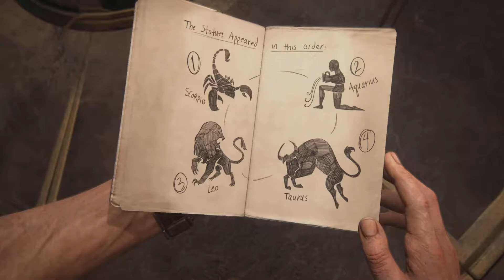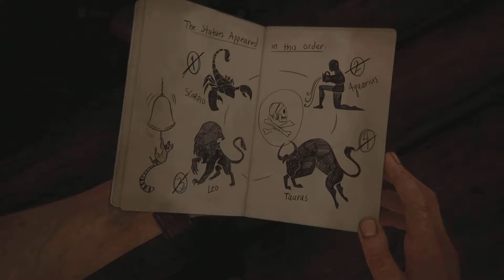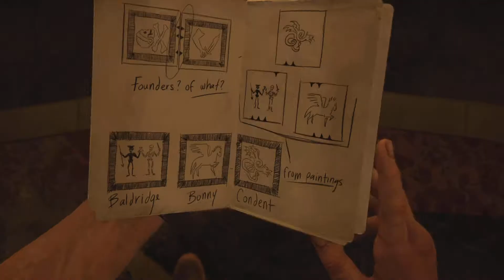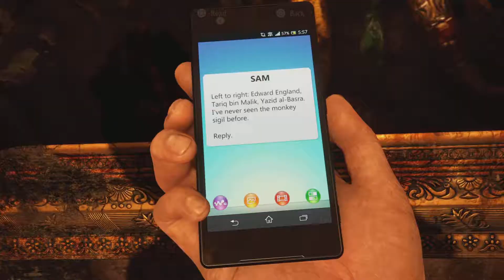Uncharted 4: A Thief's End Remastered - Part 10 - The Founders